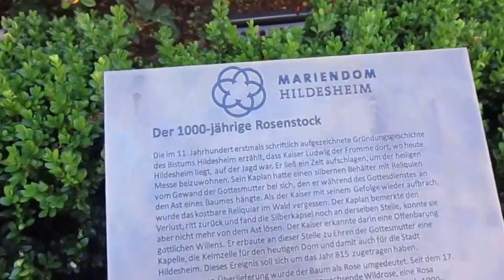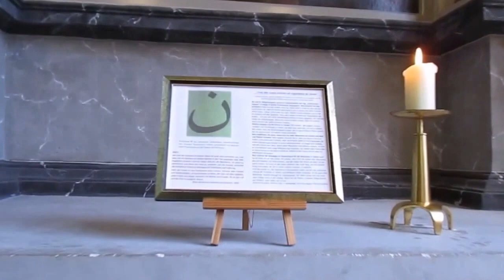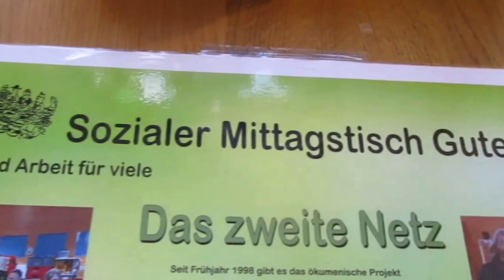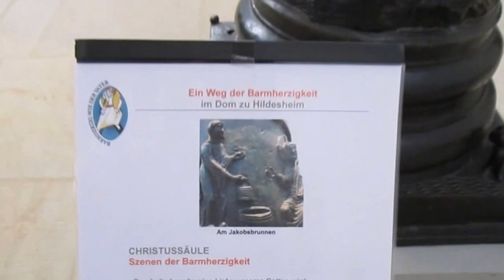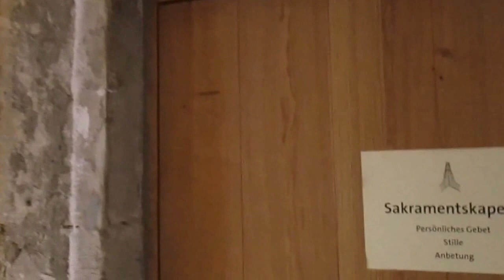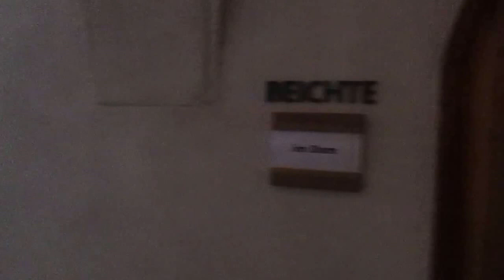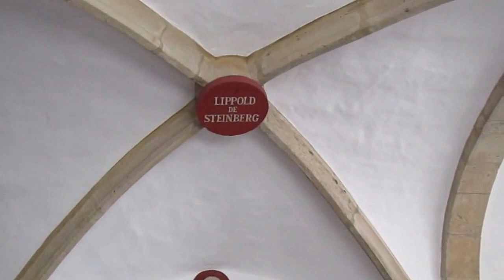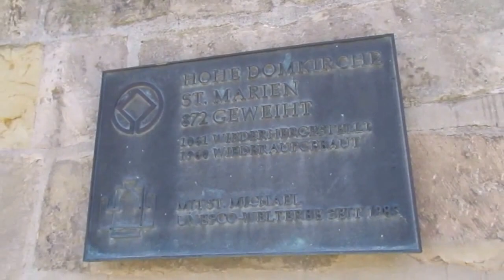Der Dom zu Hildesheim in HD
Der Dom ist sehenwürdig.